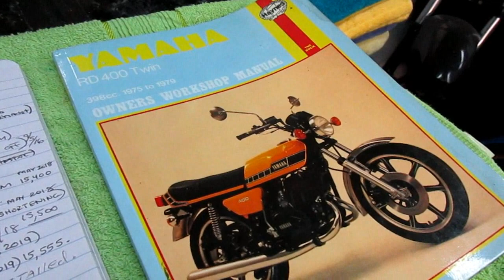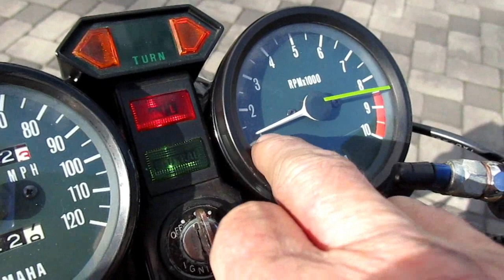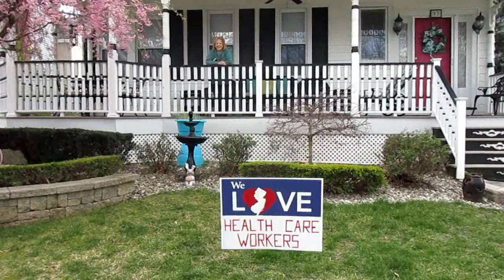pt 141 NINJA RESTORATION,HOW TO JET YAMAHA RD400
TODAY IN THE SHOP I REPLACED THE JETS IN OUR YAMAHA RD400 1977 AND DID A STEP BY STEP DETAIL OF HOW TO DO THIS EASILY ALONG WITH SHARING SOME ADVENTURES IN MISS JETTING 2 STROKES AND BURNING HOLES IN PISTONS.SOME VERY USEFUL TIPS TO HELP MAKE THIS TYPE OF JOB EASIER.